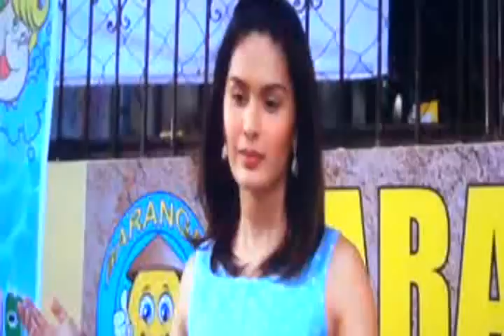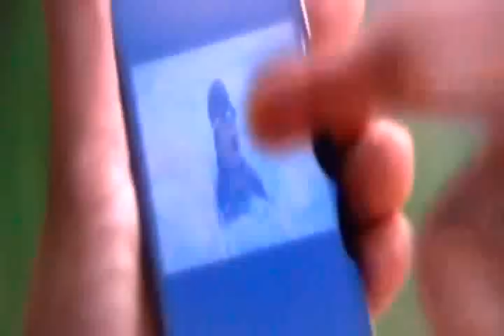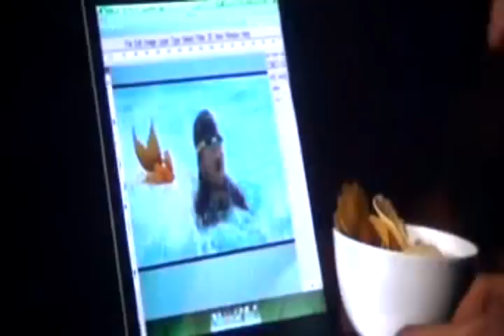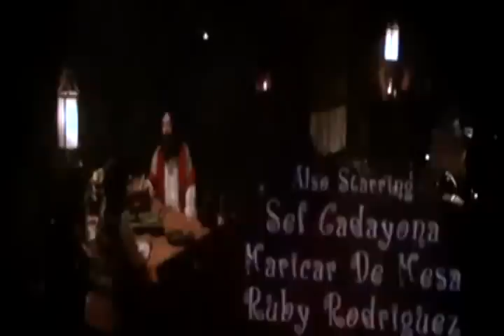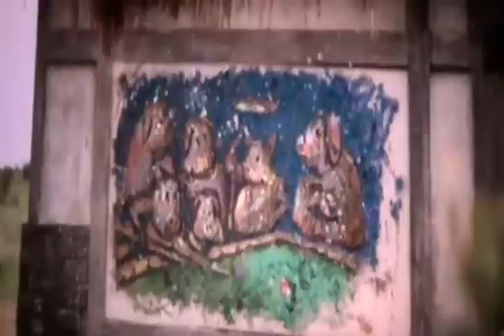My Big Bossing Adventures Full Movie 2015 (Comedy,Vic Sotto)